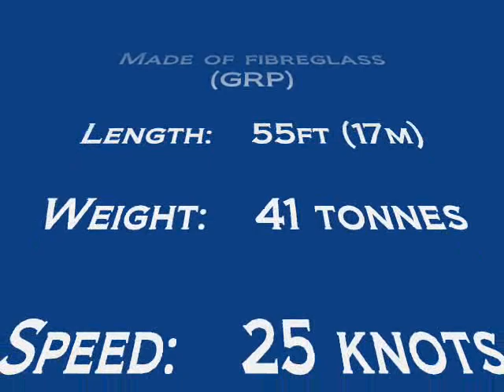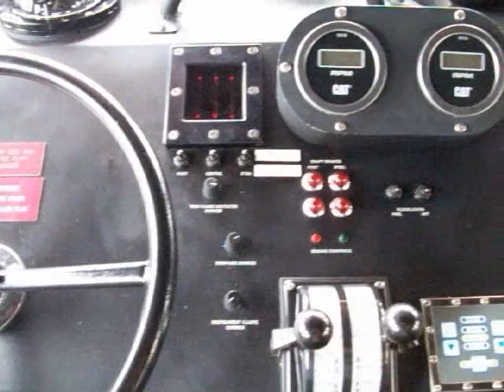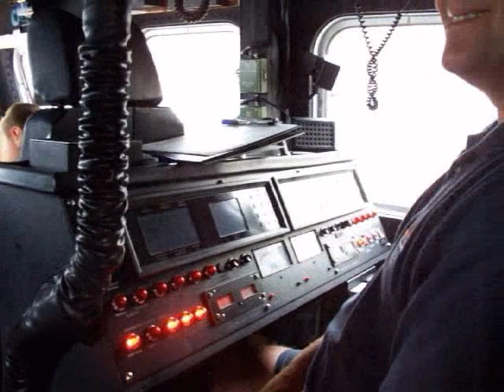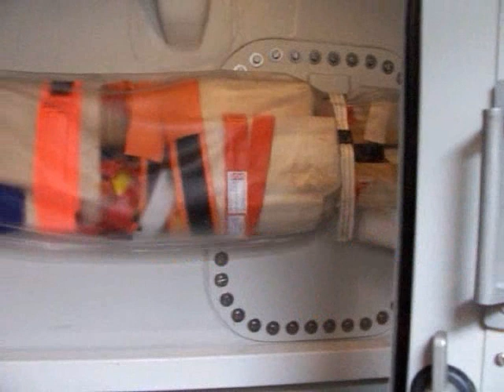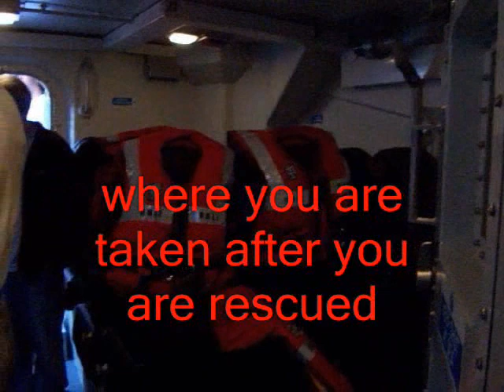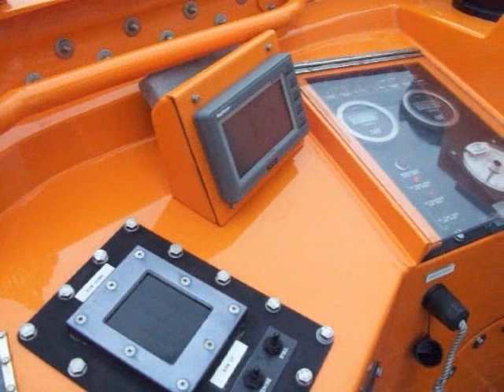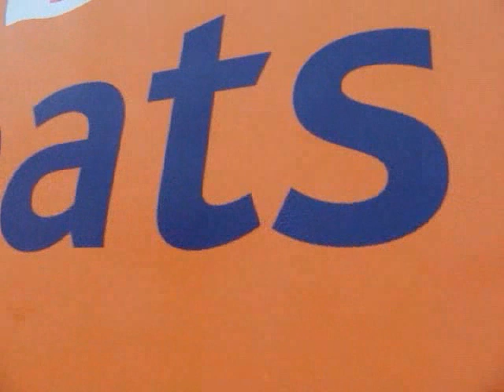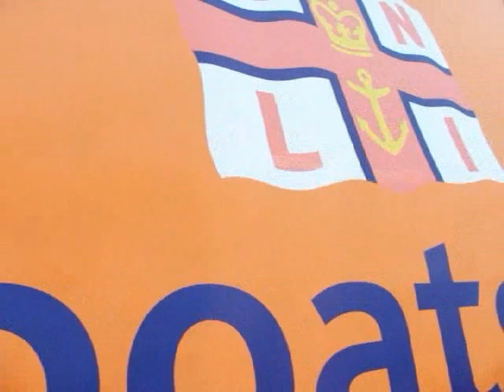A complete tour of Guernsey's RNLI Lifeboat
This is a complete tour of the RNLI Lifeboat for Guernsey in the Channel Islands. It is a Severn class, the normal sized Lifeboat that most of us think of. It covers the area around Guernsey, Herm and Sark. Alderney and Jersey have their own Lifeboats. I have added some facts about it onto the video.